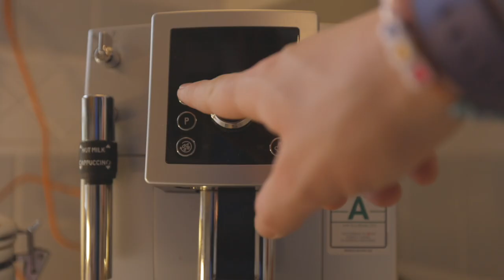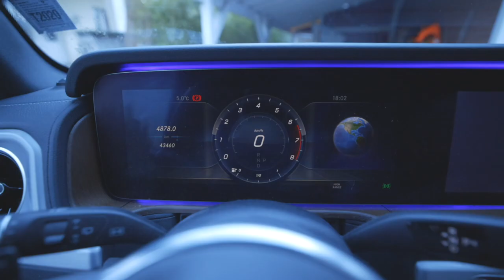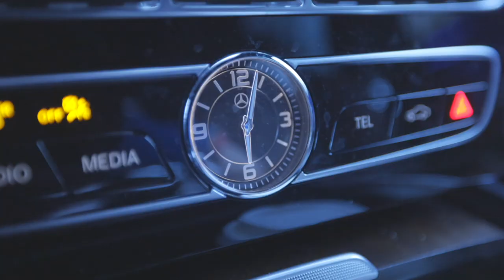Bin ich BEREIT ZU GRÜNDEN?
Wann ist man eigentlich bereit zu gründen? Darüber lasst uns heute im Vlog sprechen.
Viel Spass!